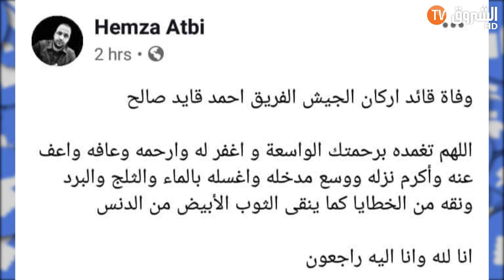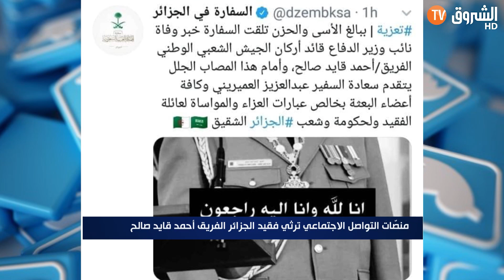منصات التواصل الاجتماعي ترثي فقيد الجزائر الفريق أحمد قايد صالح